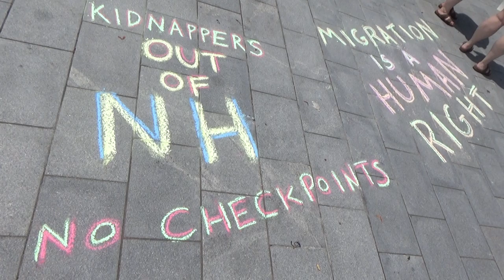Various Signs at Never Again is Now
A large crowd gathers for event titled 'Never Again Is Now' against dehumanizing practices by federal ICE agents against immigrant communities. Crowd assembles prior to start of event with signs.